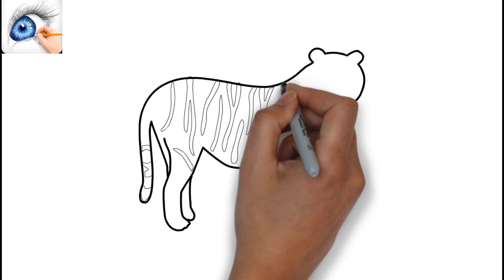How to draw tiger step by step